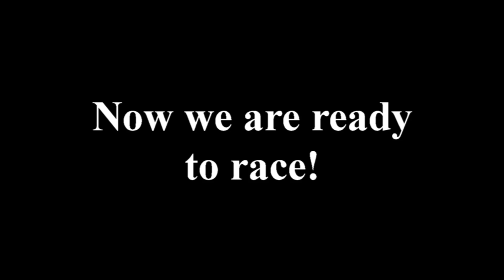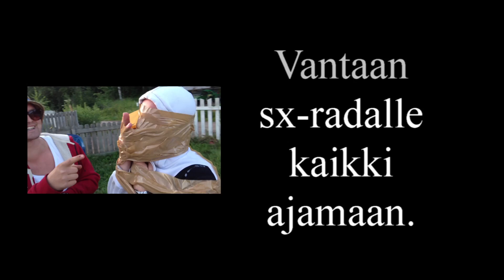Mitä tämä on 6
Diskoekin treeniä Lavangon uudella SX-radalla.
Manageri Movies - Pattitussi